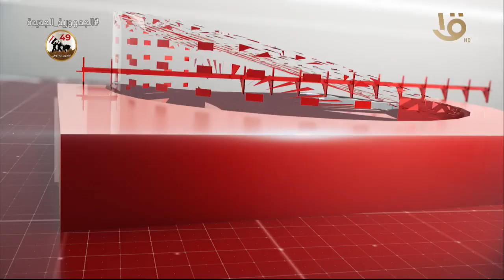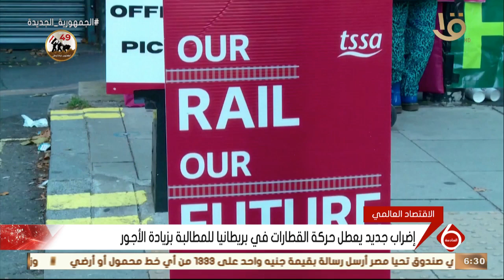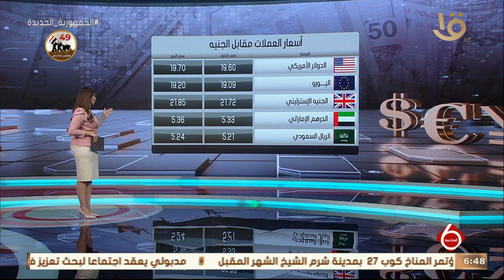نشرة السادسة | أهم الأخبار السياسية والاقتصادية محليا وعالميا..الحلقة الكاملة 9-10-2022